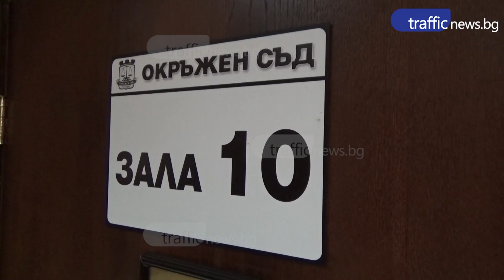Съдът остави в ареста задържаните полицаи от Пловдив